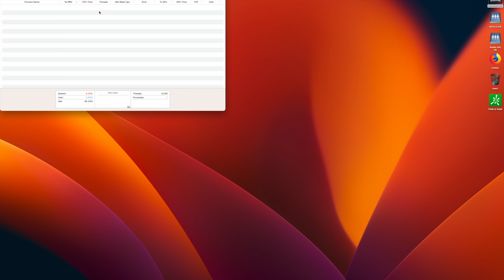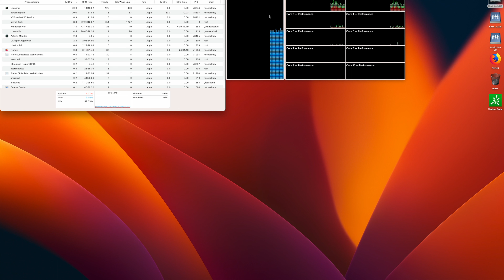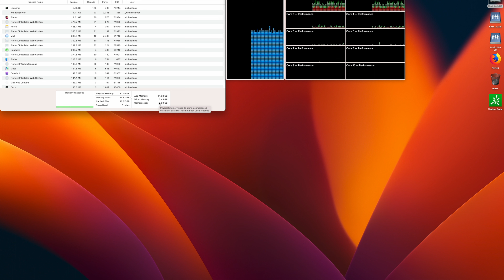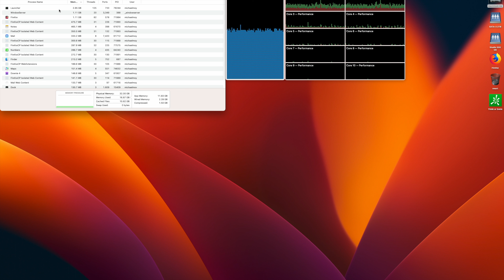Diagnosing Software Performance Issues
General video on diagnosing software performance problems, with some emphasis on Think or Swim.